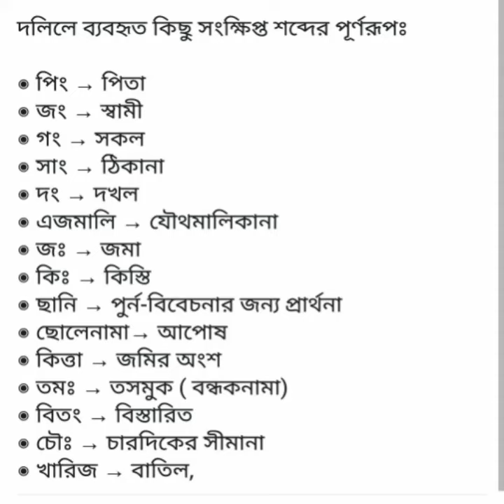সাতকাহন ep#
satkahon tagline this video দলিল জমি# ভূমি জরিপ প্রশিক্ষণ Satkahon by ajim video playlisht